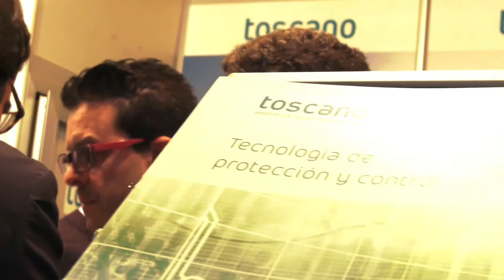IFEMA e-Power&Building (Toscano)